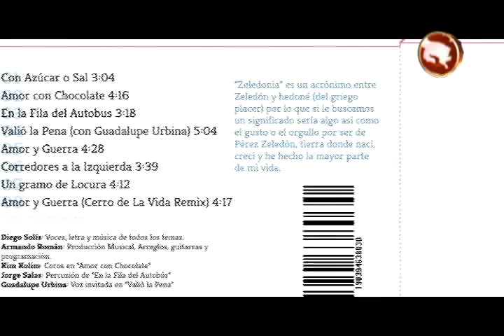Producción musical de Pérez Zeledón estuvo nominada en los premios ACAM